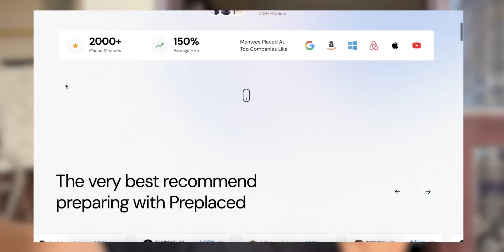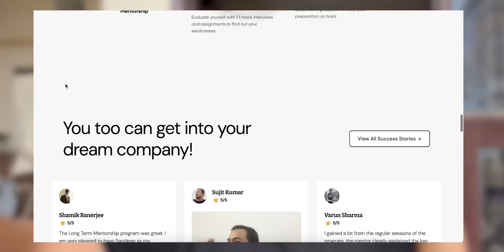1 CR+ Salary in USA | How he works as Remote Software Engineer @Microsoft | FT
Welcome to an insightful episode of our podcast featuring the charismatic YouTube personality, Harnoor Singh, also known as @SinghinUSA. In this candid conversation, we delve deep into the world of challenges and learning experiences faced by Harnoor during his journey as a remote Microsoft Software Development Engineer (SDE) in the USA and his life as an NRI.

Harnoor reveals the distinct work cultures, practices, and tech industry landscapes in Microsoft's Indian and American offices. From the bustling energy of Indian teams to the emphasis on innovation and efficiency in the USA, Harnoor's keen observations offer valuable insights into navigating diverse professional environments.